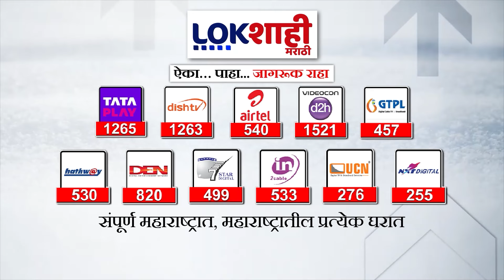Headlines | सकाळी 7.30 च्या हेडलाईन्स | 31 March 2024 Lokshahi Marathi Top Headlines